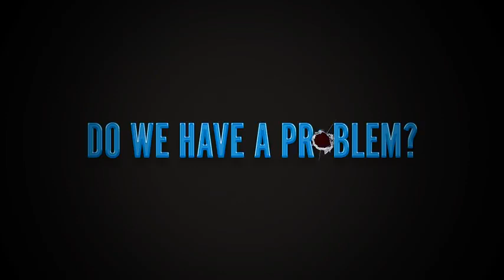nicki minaj ft lil baby video trailler